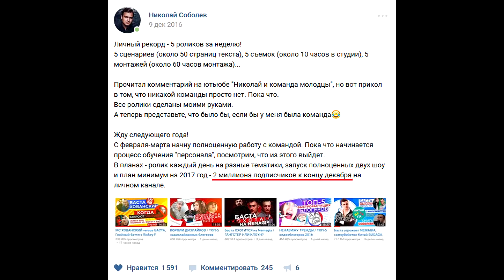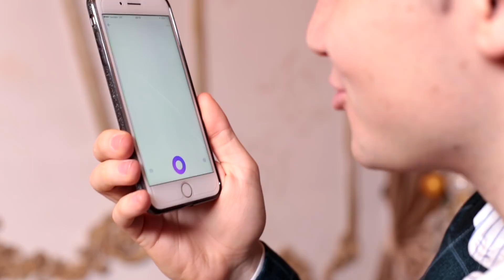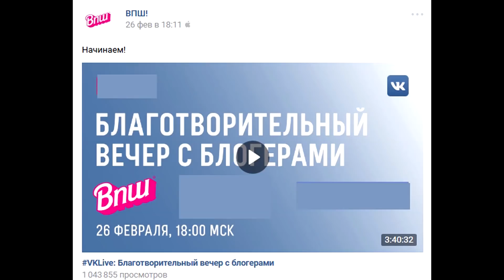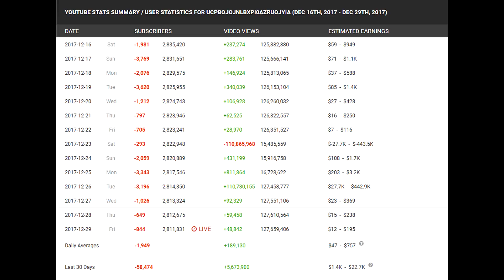ПОСЛЕДНЕЕ ВИДЕО СОБОЛЕВА / ВСПОМНИТЬ ВСЁ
Спасибо всем, кто был со мной все эти годы! Вспомним последний - 2017 и всё, конец...

Все размещенные в видеоролике материалы были использованы исключительно в новостных и критических целях, а не для того, чтобы оскорблять и унижать. Здесь вам не ларинпротив.